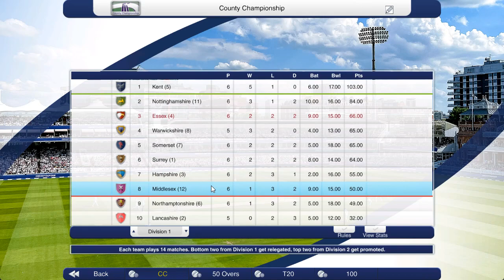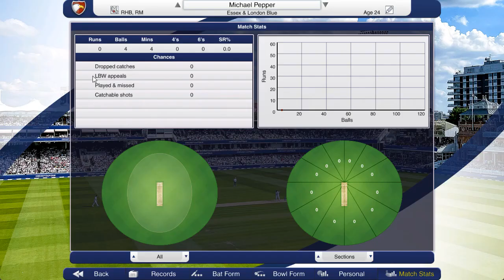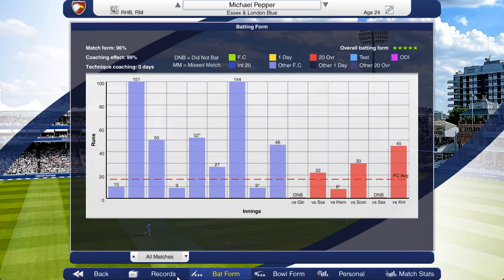THE HALF-WAY POINT... --- (Cricket Captain 2023 - Essex County - S1E13)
EPISODE 13 of my Cricket Captain 2023 Save with Essex County + London Spirit!

Channel Goals!